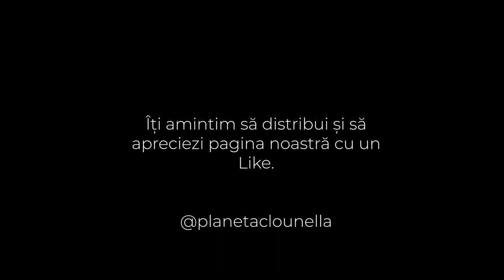Cover | Planeta Clounella - Mi-a zis mama ca mi-o da | Cantece pentru copii - Muzica | 2022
🎯 Dacă doriți dați like sau follow paginii noastre:
Urmareste-ne si pe: